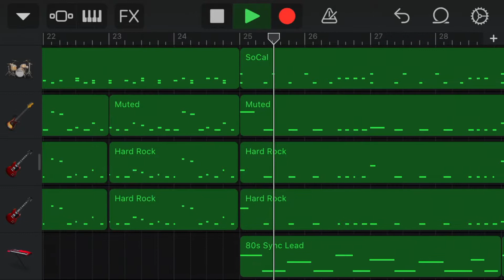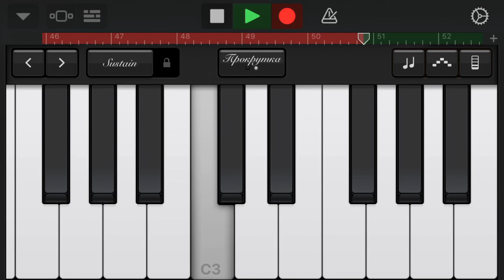Amatory - Снег В Аду на iPhone (GarageBand)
Песня группы Amatory - Снег В Аду в программе GarageBand на iPhone